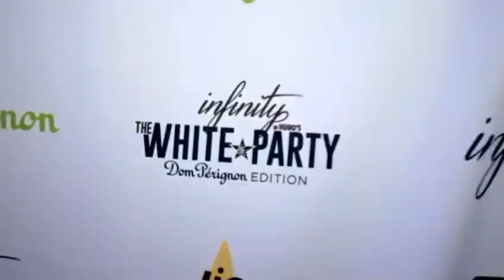White Party Malta (Dom pérignon Edition) By Life Events at Infinity By Hugo's Hugo's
Throwback to the original White Party Malta (Dom pérignon Edition) by Life Events thanks to Infinity by Hugo's Hugo's Group Miss Universe Malta Agnés Claire FashionTV Thanks to our sponsor M Demajo Wines-Spirits

Life Events Ltd , International Society based in Malta deals with the organization and planning of events, travel and tour services.